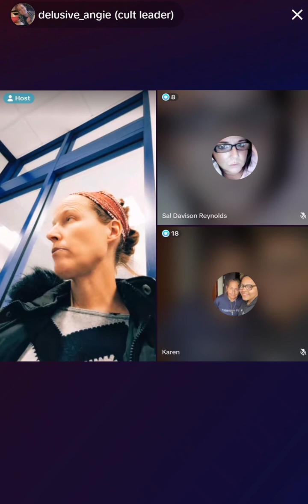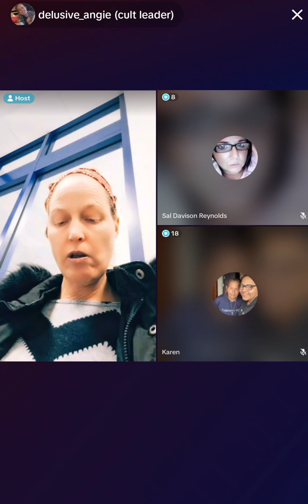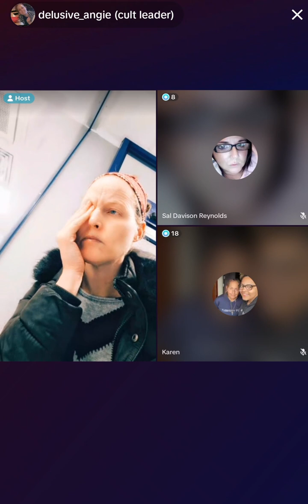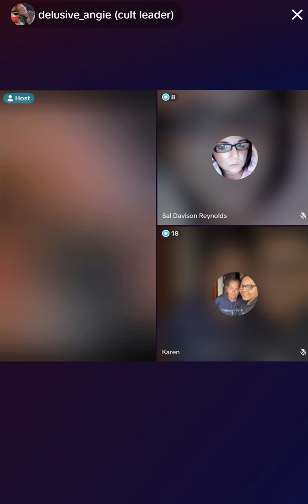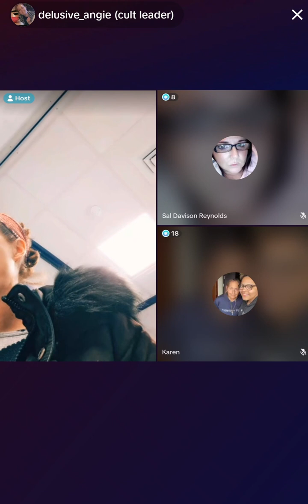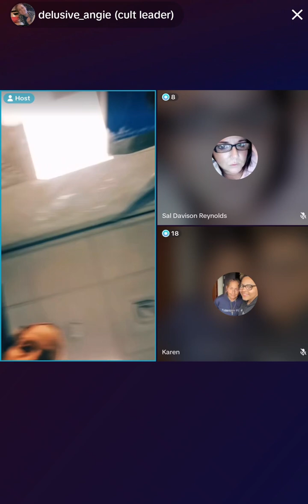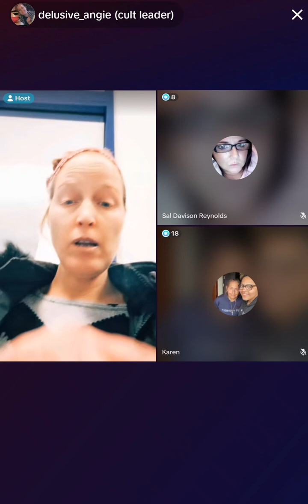Angie goes to the local Police station to discuss reporting Alex